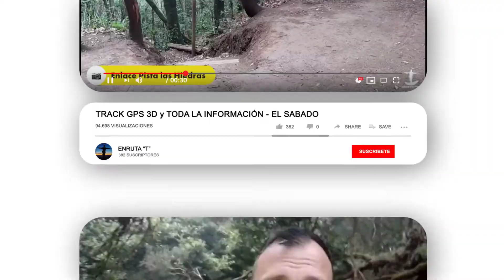PROMO 05x01 - RUTA CIRCULAR Llano Frío - Pico del Inglés - Sendero de los Sentidos.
PROMO 05x01 - RUTA CIRCULAR Cruz del Carmen - Llano Frío - Pico del Inglés - Sendero de los Sentidos.

Este fin de semana en nuestra nueva sección de REMAKES de Enruta "T", os traemos el Quinto Programa de la Primera Temporada, en esta ruta visitaremos varios puntos de interés del Espacio Protegido del Parque Rural de Anaga (Isla de Tenerife).

Conoceremos de cerca Casas del Río, Cabezo Toro, el maravilloso sendero entre Laurisilva de Llano Frío, la zona de Taborno, nos haremos una foto en el Camino Viejo de Pico del Inglés y para terminar disfrutaremos del magnifico Sendero de los Sentidos.

Recuerda, cada una de nuestras rutas dispone de:

TRÁILER (Presentación de la ruta y guía hasta el punto de inicio)
TRACK 3D (Toda la información técnica de la ruta y acceso al track GPS)
REPORTAJE (Documental de la ruta, datos de interés y guía visual)

Si te gusta la idea, ya sabes... Enruta "T"...
Este VIERNES: TRÁILER de esta ruta, así sabrás llegar al punto de inicio.
Este SÁBADO: TRACK 3D de esta ruta, con todos los datos técnicos de la misma.
Este DOMINGO: REPORTAJE de Enruta "T".
(REMAKE del Reportaje realizado el 16 de septiembre de 2020)
Y recuerda... Para llegar al final, siempre hay que seguir.

Entra y accede al Canal de YouTube para ver el programa. 👌
👍ANÍMATE, MOTÍVATE. ENRUTA "T" 👍
FONDO MUSICAL:
Autor: Oleg Mazur